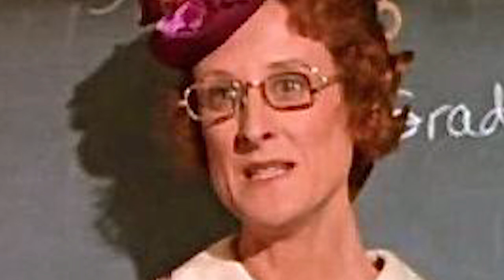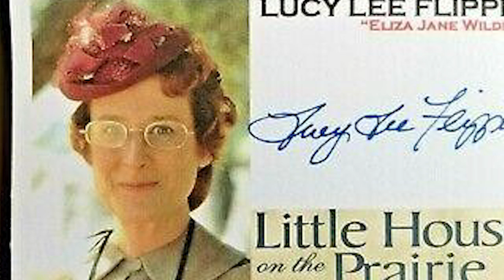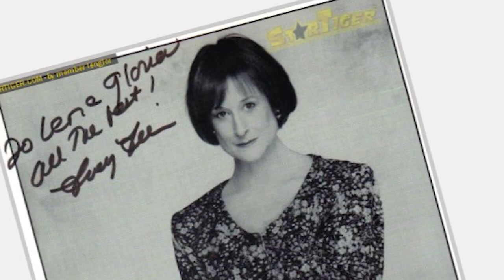La Vida y El Triste Final de Lucy Lee Flippin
Mini biografía de la vida de Lucy Lee Flippin. Lucy Lee Flippin (born July 23, 1943) is a retired American film and television actress best known for her performance as Eliza Jane Wilder on the TV series Little House on the Prairie.